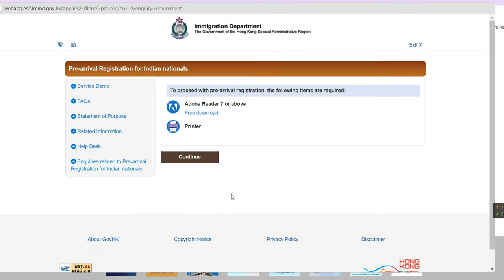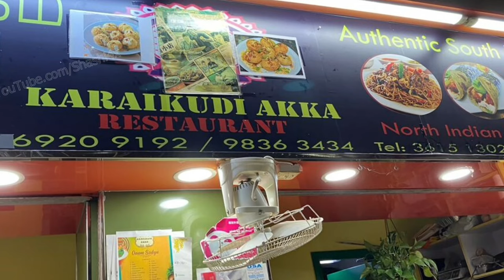Budget Ways in Hong Kong | VISA | Food | Shopping | Hindi Vlogs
In this video I am showing a best place to buy a smart phones in Hong Kong.
Shop Address: Wonder Digital, Shop35, 1/F, Fu Yan Computer Arcade,
161-175 Fuk Wah Street, Sham Shui Po, Exit D2, Sham Shui Po MTR Station.

Karaikudi Akka Restaurant
G/F, Chungking Mansion, 36-44 Nathan road Shop no. 19-20, Tsim Sha Tsui, Hong Kong
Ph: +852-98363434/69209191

Paper Watch

My Gears:
Main Camera:
DJI Osmo Mobile 3 Grey Handheld Smartphone Gimbal